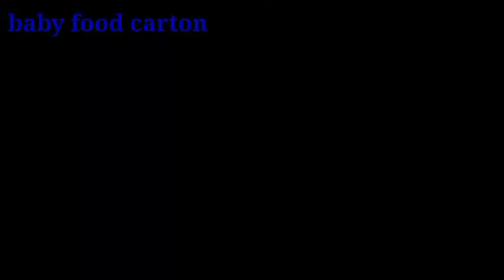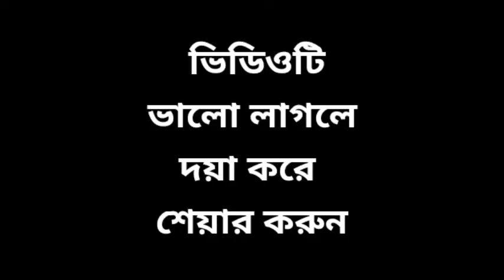কি করলে স্বপ্ন পূরণ হয় ! comedy ! natok video ! baby food carton